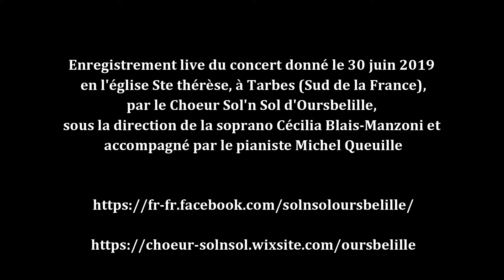Hosanna, Hosanna de J. Paul Williams-Texte Joseph Martin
Enregistrement live du concert donné le 30 juin 2019
en l'église Ste thérèse, à Tarbes (Sud de la France),
par le Choeur Sol'n Sol d'Oursbelille,
sous la direction de la soprano Cécilia Blais-Manzoni et
accompagné par le pianiste Michel Queuille